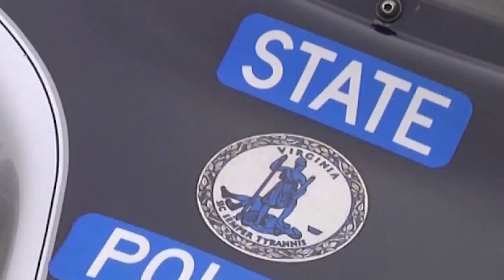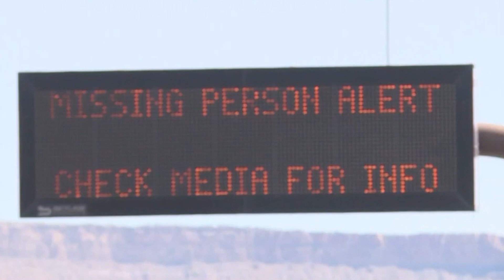Sen. Warner says definition of 'missing person' for Ashanti Alert 'maybe needs to be reexamined'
WAVY News 10's Julie Millet reports.